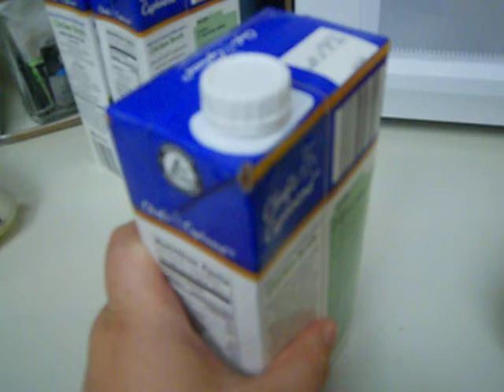Watch out for container damage on broth boxes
Okay, home canned broth is awesome and better for you and LOADS cheaper.  However, I admit I try to keep a few store bought ones around too.   I often run out of home canned or I just don't have time to run the pressure canner.  I know I can freeze it, and I do freeze a limited amount.

Anyway, you get the point, I took the easy way out and I bought a couple today.  The last few times I have bought broth I pick the new cardboard coated vacuum sealed containers.  They seem a better value a lot of the times for store bought.  I just got some new containers home from shopping and I happened to discover an issue. (Thank you to God for opening my eyes to it!)

The corner has been grazed by something.  It is hard to tell if it happened during my handling on the way home or if it happened in the store.  I suspect it was already like that.  Anyway, I could return it and get my money back and Aldi even will replace the product.  Their double guarantee.   I don't blame them as a store at all.  It could have been ANY store as many places sell broth in these containers.   I am also not 100% sure it came like that.  I neglected to check it because I hadn't encountered that before.

I wanted to share it so you all can see and know to make certain yourself.  It is a big concern really.  From my canning experience this is the sort of thing you want to be careful about.  With the seal broken anything can happen making you and your family sick.  Botulism is typically anaerobic needing the seal to be present for an oxygen-less environment in order to grow.  Still yet, with that broken seal, (and if it was broken for a long time) any monster critter could be lurking in that broth.  Some things are not killed by boiling and it isn't worth the chance of using it.  I will toss this container.  I am out a little shy of a $1.50.  No big deal.  I am blessed to have seen it.

It DOES concern me for these containers.  If a bumped corner can be broken easily as it appears, are they truly as safe as I had previously assumed?  How easy would it have been for me to have missed this?  Extremely easy.  I could have stashed this in my pantry and not used this container for a long while.  Then one day I might have grabbed it and used the product never noticing the tiny corner damage.

I think I will go back to cans when I do buy store bought broth.  Better yet, I really need to dust my pressure canner back off and do the homemade.  Broth is pretty easy to do so I should make the time.  It is worth it.